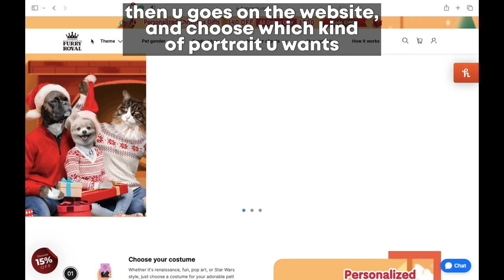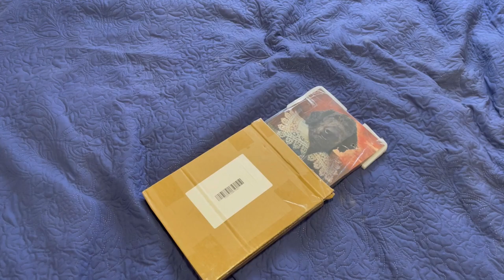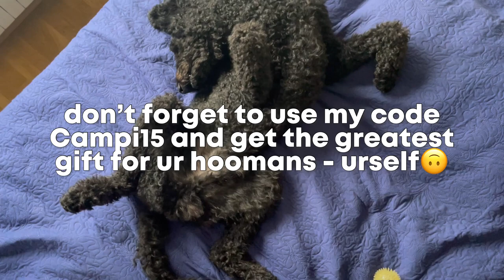Furryroyal Duke Pet Portrait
Furryroyal is a professional art company focusing on art portraits for all pets. Custom a funny pet portrait to decorate your home! More than 150 costumes, just choose the one you like.

$40 Off Orders Over $200 Code: CH40